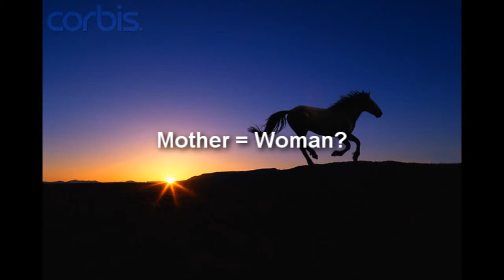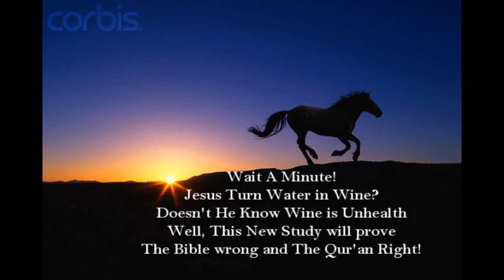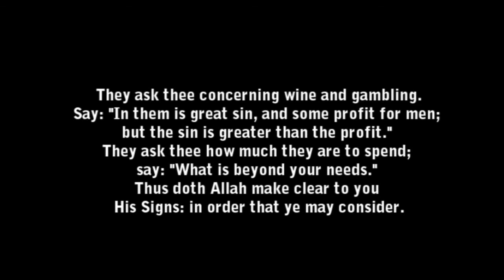New Study Proves The Bible Wrong and The Qur'an Right! Must Watch.mp4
Uploaded by duranali on 26 Feb 2009. This is one more proof that the Qur'an is pure words of God, while the Bible has being changed and altered... This is easy to understand proof, so no need for debate. But if have good point, you can comment...

peace